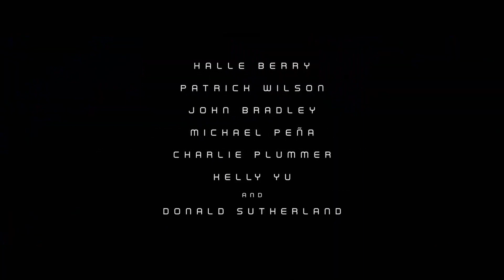Moonfall (2022) | Trailer Final Subtitulado Español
Una fuerza misteriosa golpea a la Luna fuera de su órbita y la envía en choque directo contra la Tierra a toda velocidad. Unas semanas antes del impacto y con el mundo al borde de la aniquilación, la ejecutiva de la NASA y ex astronauta Jo Fowler (Halle Berry) está convencida de tener la clave para salvar nuestro planeta.